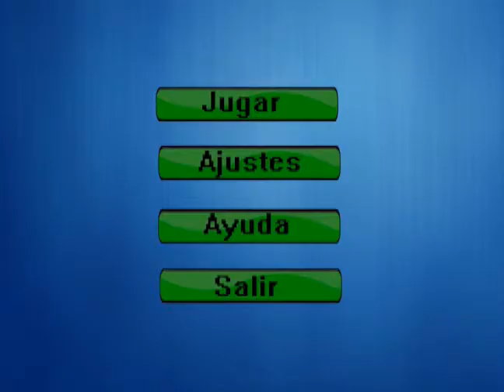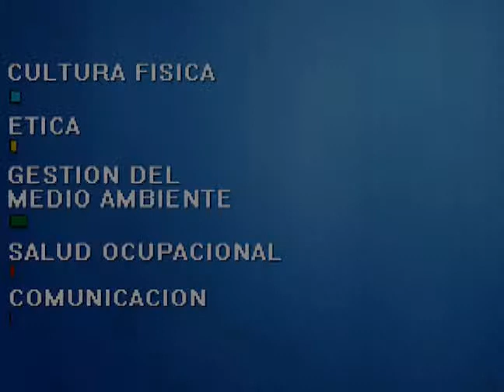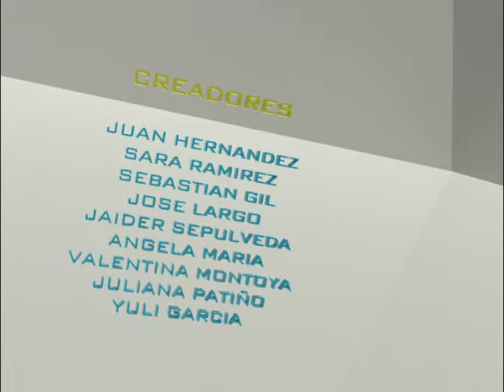Transversality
vídeo desarrollado para concurso sena sobre la importancia de las áreas transversales en el proceso formativo.
categoría: arte libre
técnica: stop motion, animación
software: after effects
aprendices realizadores: Juan David Hernandez, Yuli Andrea Garcia, Sebastian Gil, Jhisell Valentina Montoya, Angela Maria Garcia, Jaider Sepulveda, Juliana Patiño, Jose Largo, Sara Ramirez